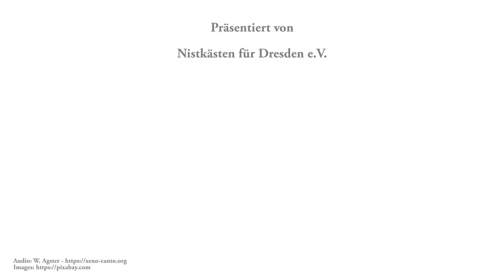Vogelstimmen: Die Grauammer - Corn bunting - Emberiza calandra (4k)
Nistkästen für Dresden e.V. präsentiert:

Vogelstimmen: Die Grauammer - Corn bunting - Emberiza calandra

Informationen
Die Goldammer ist ein Profiteur extensiv genutzter, offener Landwirtschaftsflächen, d.h. minimalinvasiv genutzer Flächen. Ihr braun geschecktes Federkleid verschafft ihr in der offenen Landschaft eine gute Tarnung. Ihr kräftiger Schnabel zeichnet sie als Körnerfresser aus.
In manchen Regionen Europas ist sie ganzjährig zu beobachten, in Deutschland hingegen ist sie in erster Linie ein Zugvogel, der im Frühjahr und Sommer anzutreffen ist.

GEWICHT:         45 - 50 G
SPANNWEITE:  26 - 32 CM
NAHRUNG:        Insekten, Samen, Getreide

Empfohlene Artikel
Welcher Gartenvogel ist das?
Vogelbestimmung für Kinder
Olympus Fernglas
Kylietech Fernglas 12x42

Kuscheltier Wild Republic "Blaumeise"
Kuscheltier Wild Republic "Haussperling"
Kuscheltier Wild Republic "Rotkehlchen"